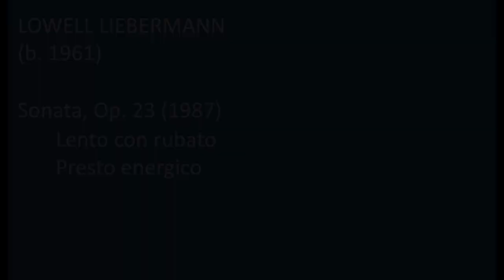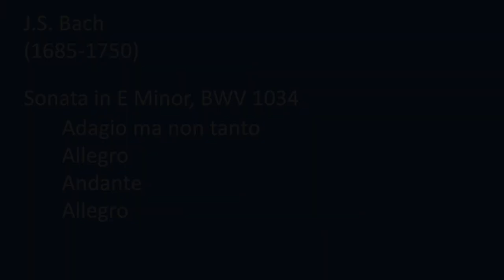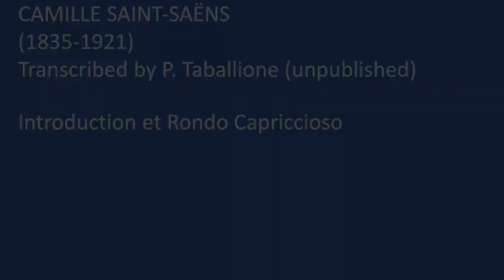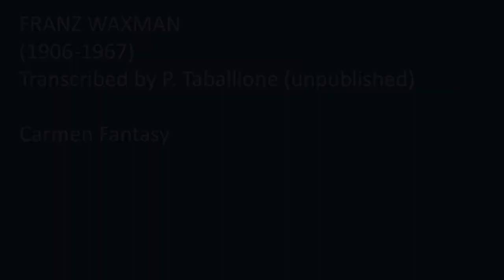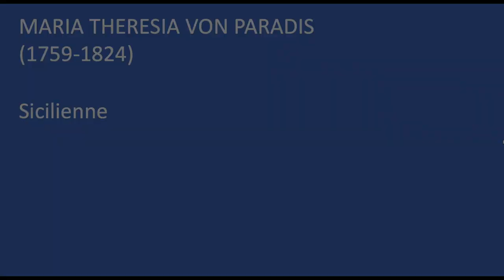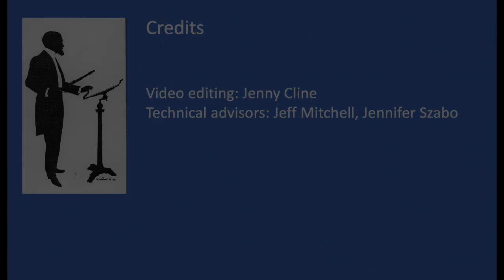Paolo Taballione, flute - September 18, 2022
Paolo Taballione was born in Rome in 1981. After graduating from the Santa Cecilia Conservatory in Rome with the highest honours in the class of Prof. G. Schiavone in 2001, he studied in Switzerland at the Conservatoire Supérieur de Musique de Genève in the class of J. Zoon, where he obtained the "Diplôme de Solist" with unanimous approval in 2007. In addition to his intensive flute studies, he also began studying piano and composition in 1998, a discipline in which he graduated with honors in the class of M° F. Carotenuto at the Santa Cecilia Conservatory in 2008.

His repertoire, ranging from Baroque to Contemporary music, led him to be a very young winner of numerous national and international solo competitions. From there he went on to perform as a soloist, chamber and orchestral musician in the most important concert hall in Europe, including the Musikverein in Vienna, Gasteig in Munich, the Festspielhaus in Salzburg, the Berlin Philharmonie, the Concertgebouw in Amsterdam, Auditorium Parco della musica in Rome, Beethovensaal Stuttgart, Konzertsaal del KKL in Lucerne, Teatro San Carlo in Naples. He has also played as a soloist with orchestras such as the Bavarian State Orchestra, Bach Collegium München, Orchestra Reino de Aragón, "I cameristi" of Santa Cecilia, Georgian Sinfonietta, and others.

He is currently flute soloist at the fabled Bavarian State Opera in Munich, Germany and a flute professor at the Mozarteum University in Salzburg, Austria.

Pianist Soyeon Kim has performed throughout the USA, Europe, and Korea, at venues including the Metropolitan Museum of Art, Alice Tully Hall, Zankel Hall, and Weill Recital Hall in NYC, Konzerthaus Berlin, and Musikverein in Vienna. Ms. Kim holds BM and MM degrees in piano performance from Seoul National University and the MM and DMA in accompanying from the Manhattan School of Music, where she served as a vocal coach and staff pianist for 12 years. She is on the piano faculty at Montclair (NJ) State University.